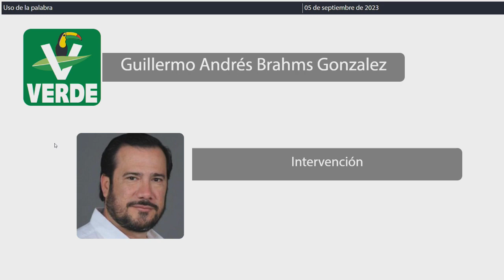Intervención Dip. Guillermo Andrés Brahms González. PVEM (5/Septiembre/2023)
Intervención del Dip. Guillermo Andrés Brahms González, del PVEM, en relación a la la Proposición con Punto de Acuerdo de obvia y urgente resolución, por el cual la H. XVII Legislatura exhorta respetuosamente al Titular del Poder Ejecutivo del Estado y, a los Ayuntamientos, para que se celebre el Grito de la Independencia, fiestas patronales, fiestas navideñas, año nuevo o cualquier otra celebración "sin Pirotecnia Sonora"; presentada por la Diputada Maritza Deyanira Basurto Basurto, representante legislativa de Movimiento Ciudadano, la Diputada Cristina del Carmen Alcérreca Manzanero, Presidenta de la Comisión de Asuntos Municipales, la Diputada Andrea de Rosario González Loría, Presidenta de la Comisión de Medio Ambiente y Cambio Climático, la Diputada Elda María Xix Euán, Presidenta de la Comisión de Salud y Asistencia Social y el Diputado Luis Humberto Aldana Navarro, Presidente de la Comisión de Puntos Constitucionales de la XVII Legislatura del Estado.
Publicada en la Gaceta Parlamentaria número 87 Ordinaria del 05 de Septiembre de 2023.